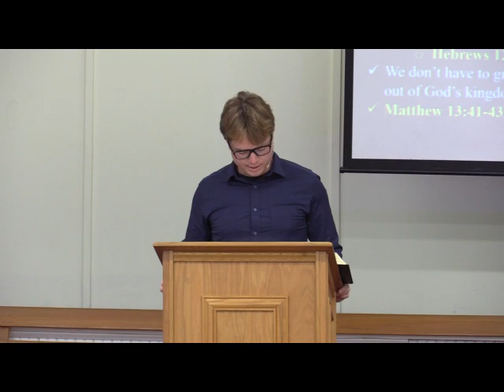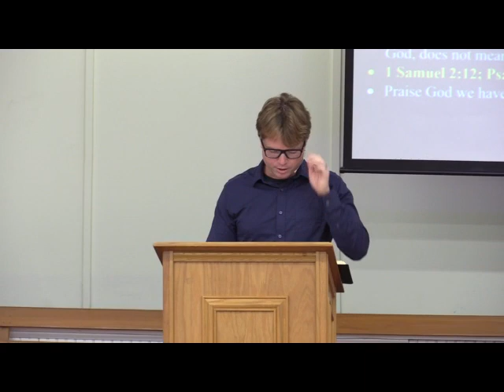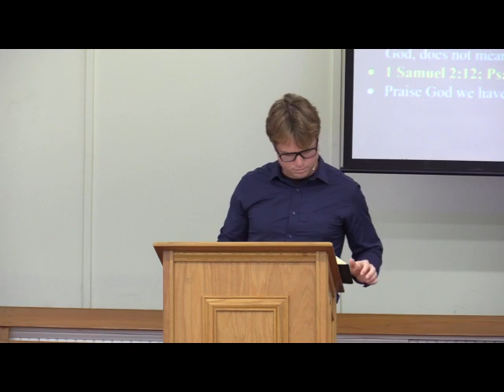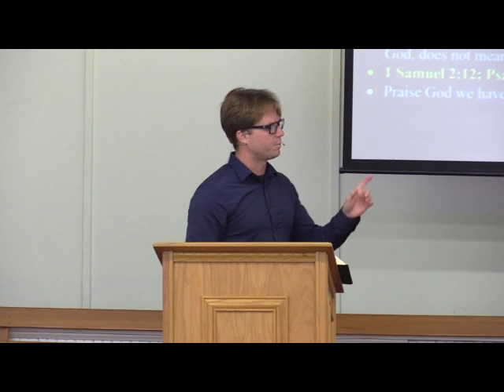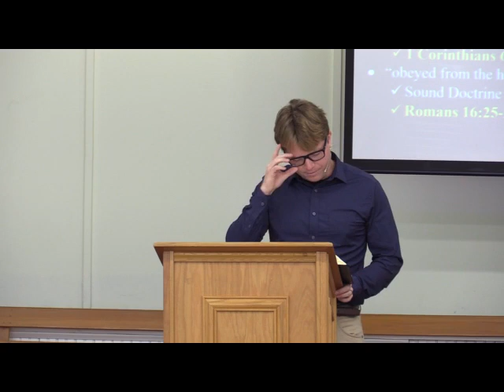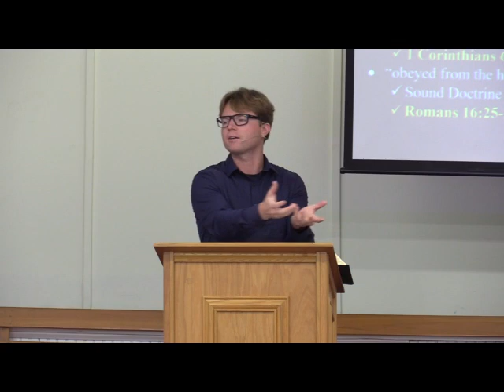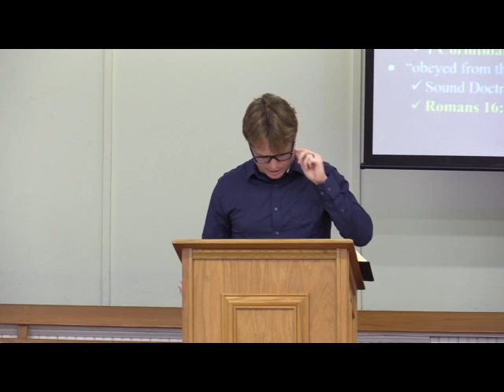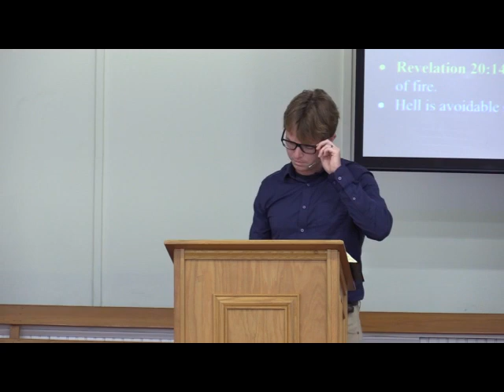Hell: The Result of Not Trusting the Gospel - 2 Thess 1:8-9